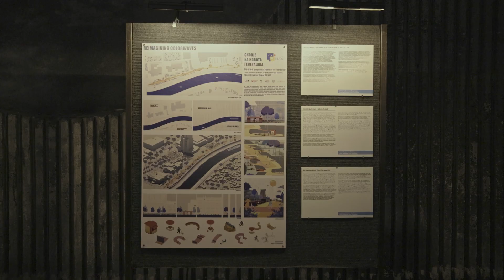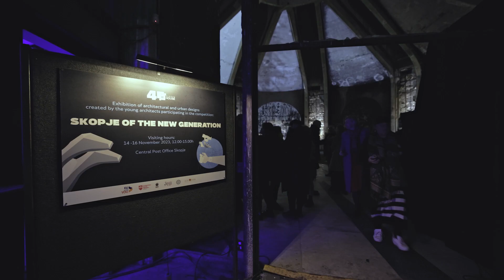Europe House 4th Birthday (English subtitles)